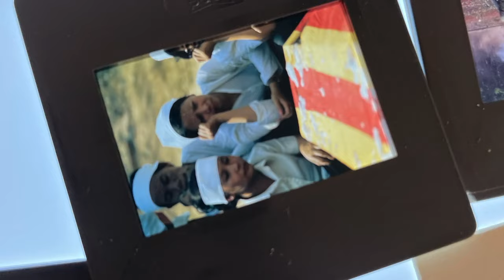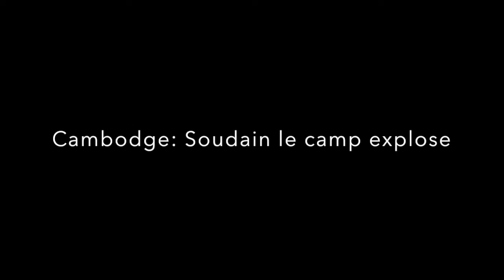Best Of Mes Photographies 2021...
Le Best of de Mes Photographies 2021
Extraits de :